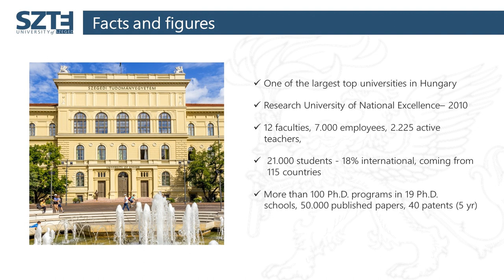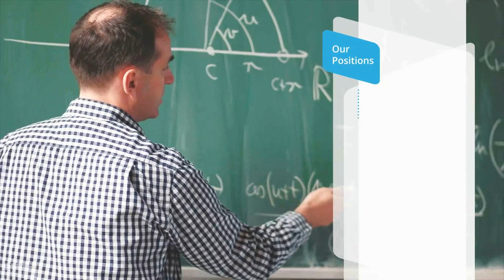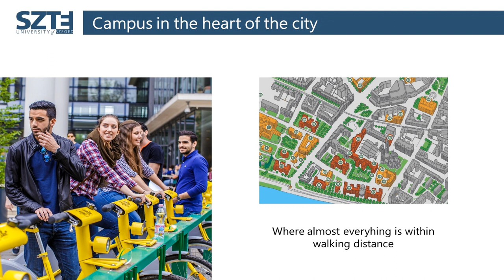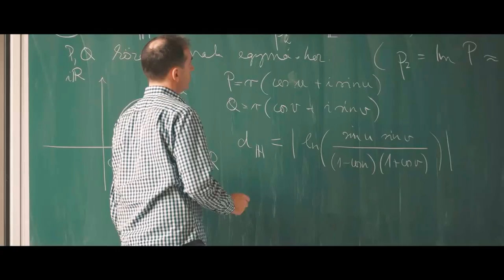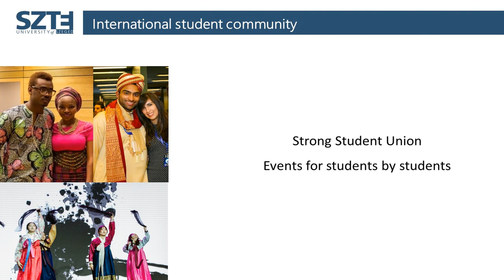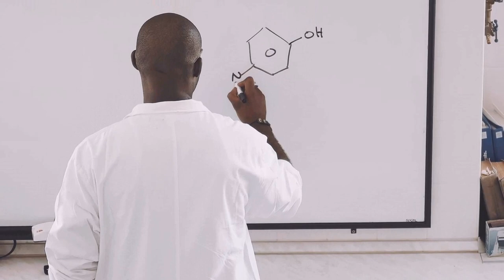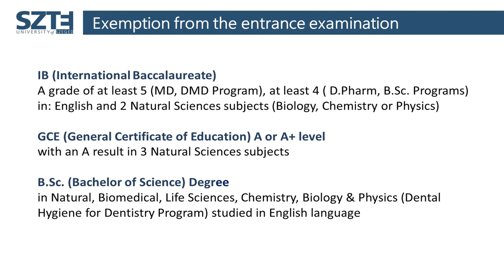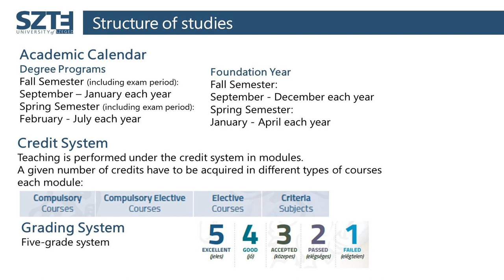University of Szeged Health Science Programmes - academic year 2020/2021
Are you interested in studying health sciences abroad? Check out our presentation to see what the University of Szeged has to offer!